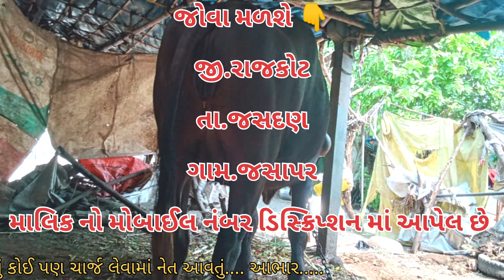જાફરાબાદી ભેંશ વેચવાની છે 📱.8469830362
જોવા મળશે 👇

           જી.રાજકોટ

        તા.જસદણ

     ગામ.જસાપર

  મોબાઈલ નં.8469830362

        Instagram.com/vehicle_update_with_rk

Eicher Tractar
Car le vesh
Traler.
Vehicle update with RK
Farmtrac Tractar

juni car levesh
juna tractor